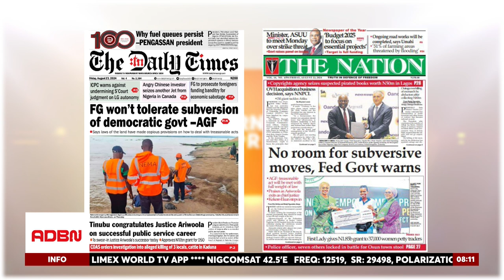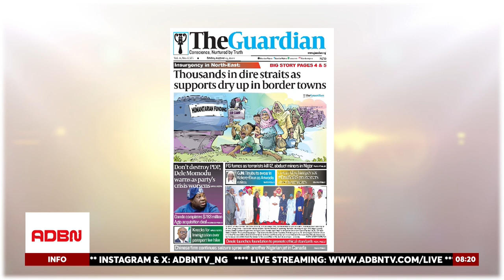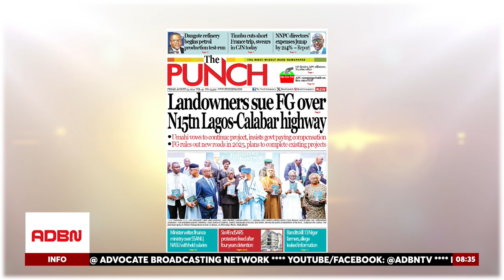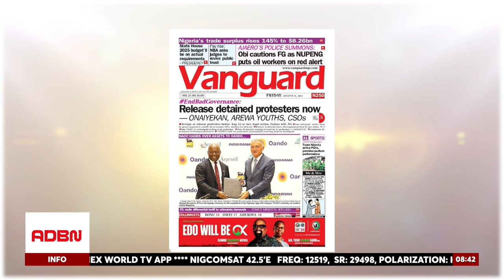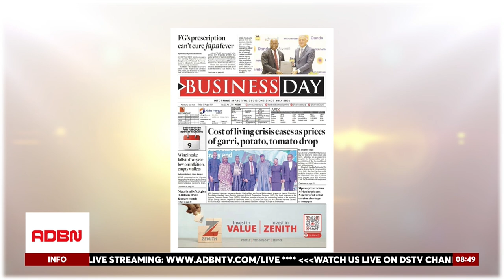PRESIDENT TINUBU PRAISES ARIWOOLA’S SERVICE | FG TARGETS BANDITRY | STAPLES PRICES DROP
President Bola Tinubu has congratulated Justice Olukayode Ariwoola on his retirement as the Chief Justice of Nigeria. Ariwoola, who served as Justice of the Court of Appeal in Kaduna, Enugu, and Lagos divisions, was sworn in as Chief Justice in 2022. President Tinubu commended Ariwoola’s impactful leadership and his significant contributions to enriching Nigerian jurisprudence and strengthening the rule of law.

The Federal Government has vowed not to tolerate any subversion of democratic governance, emphasizing its commitment to defending the nation's sovereignty. Security agencies have been instructed to take decisive action against any threats aimed at destabilizing the country.

In response to the recent killings in Niger State, the Federal Government has ordered a crackdown on foreign miners suspected of funding banditry. This measure is part of the government's broader efforts to curb insecurity and restore peace in the region.

The Minister of Works, David Umahi, has insisted that compensation must be paid to landowners involved in the legal dispute over the Coastal Highway project. As the case proceeds in court, Umahi emphasized the importance of ensuring that all affected parties receive fair compensation.

For the first time in 18 months, the prices of key staples have declined, showing a 29.53% decrease. This drop offers some relief to consumers and indicates a potential easing of inflationary pressures on essential goods.

Barr. Mike Adinye, a public affairs analyst, appeared on ADBN TV’s flagship program to provide expert analysis on these issues. He discussed the significance of Justice Ariwoola’s retirement, the government's actions against banditry, and the economic implications of the recent decline in staple prices.